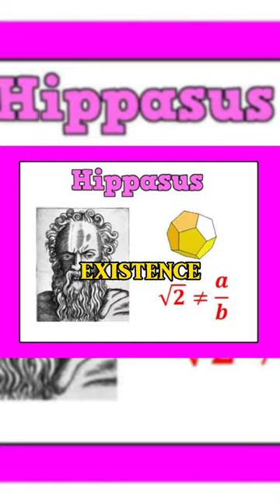Pythagoras a cult leader?irrational numbers